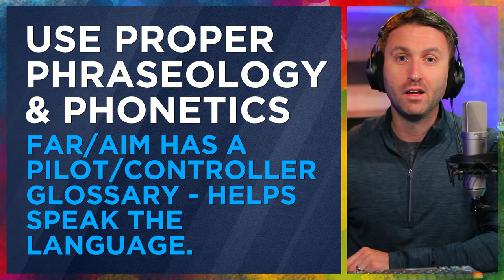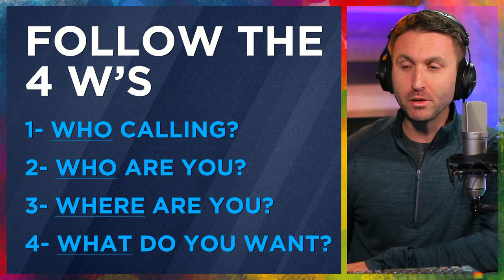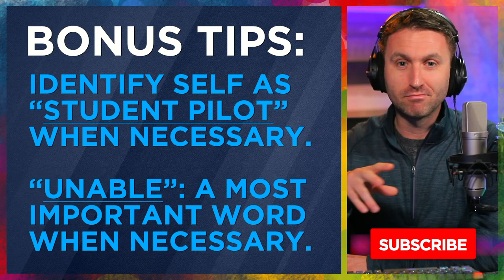How to SOUND like a professional pilot on the radio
I'm Brodie Brazil, Commercial Pilot & Certified Flight Instructor.

On this channel, I'll share the best tips & tricks for learning how to become a better pilot.

IN THIS VIDEO: How to sound like a professional pilot on the radio

** I am a licensed FAA Flight Instructor, but in this video, not acting as YOUR flight instructor. None of the content presented here should supersede your ACTUAL flight training. **